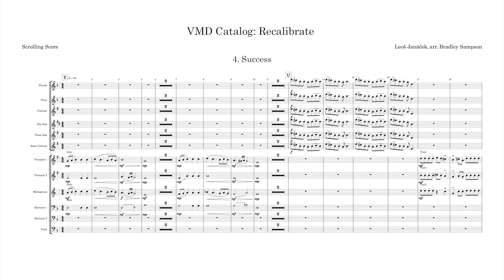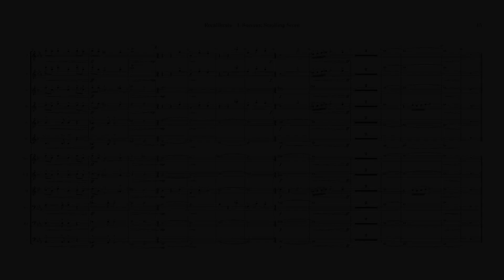Recalibrate, Movement 4: Success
Recalibrate was originally set in a steampunk theme, featuring the colorguard as a team of inventors. They put their machine (the band) together at the top of the show, but it breaks down. Over the course of the show, they have to try and try again to "Recalibrate" their invention until it works perfectly at the end.

Recalibrate is a marching band show in the Velocity Marching Design show catalog. VMD offers high-quality, pedagogically appropriate shows at affordable prices.